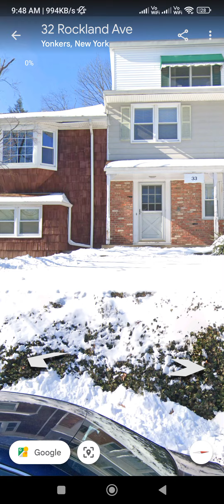how to use google earth 🌎 how to use google map 🗾mapping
google map
google earth
google maps
google mapping
google pay
google use

your query

amrit bharat
arp fishing
cat videos
chips
cricket shorts
i20 active
jesse rutherford
kannada song
math
naruto
navy
nba youngboy
niharika nm
paper fataka
radha krishna
rainbow parachute
shorts
skibidi toilet
techno gamerz
thomas shelby
tipi tipi chappa chappa song
wanderers hub